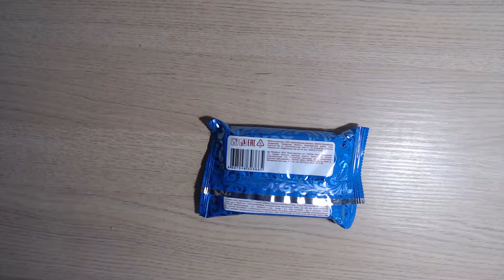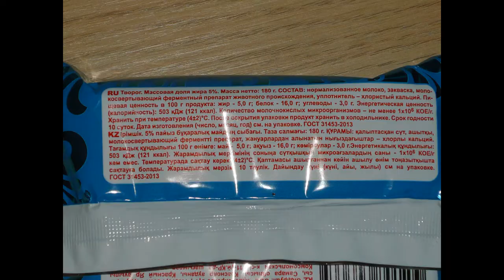ВИДЕО ОБЗОР ПРОДУКТОВ Творог Красава молочный продукт из красного яра